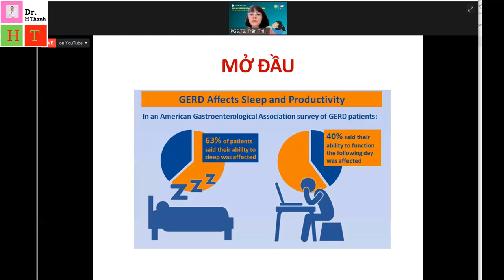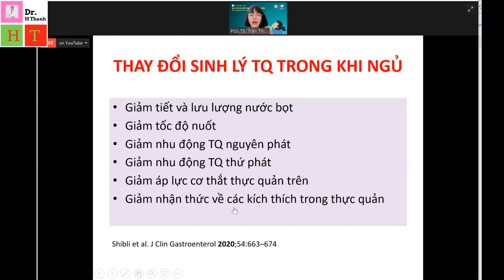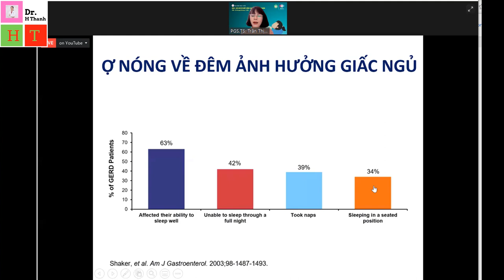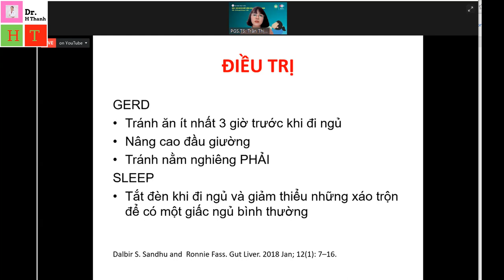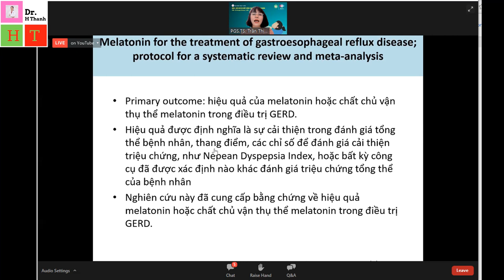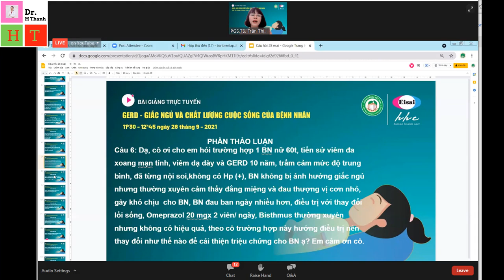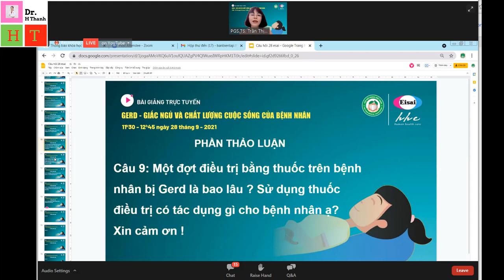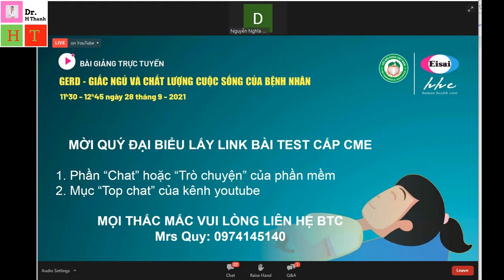GERD- GIẤC NGỦ VÀ CHẤT LƯỢNG CUỘC SỐNG CỦA BỆNH NHÂN